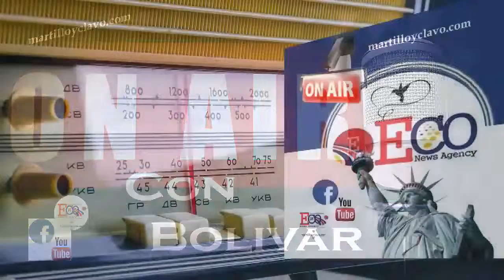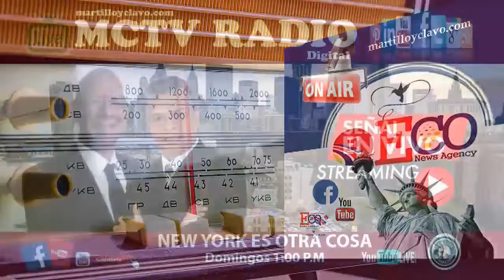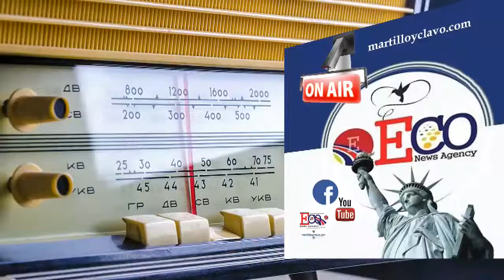EL MUNDO AL INSTANTE MARTES 9 DE ABRIL 2019 DEEPL.COM...NEW YORK ES OTRA COSA